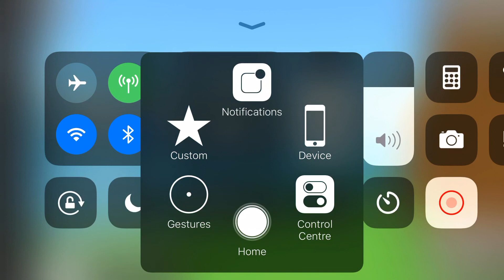Playing world frv